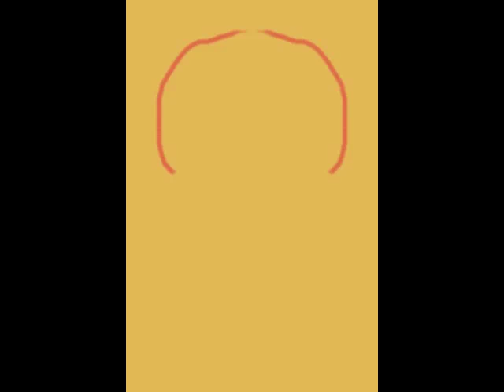sym2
drawing time-lapse video using iphone app (sketchbookmobilex) by Troy Wandzel